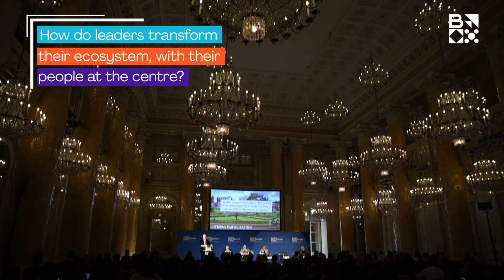How Should Leaders Transform Ecosystems with People at the Core? Global Peter Drucker Forum 2019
Brightline supports the Drucker Forum in Vienna, where top leaders and thinkers gather to discuss the most important issues in strategy, leadership and management.

Brightline has been a long-term supporter and sponsor of the Forum and it is our pleasure to share the highlights from the event where top thought leaders discuss how to transform in view of the eco-system approach.

About Brightline